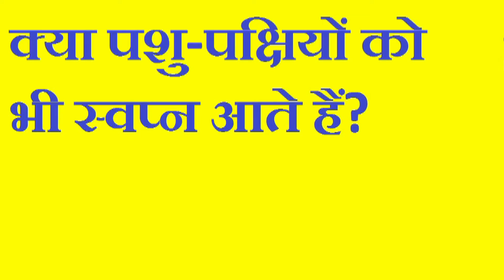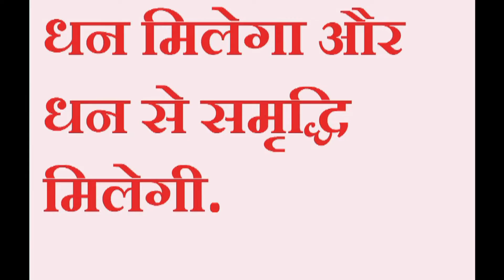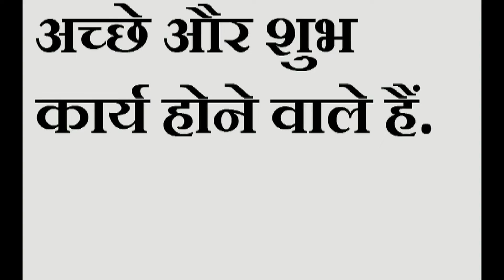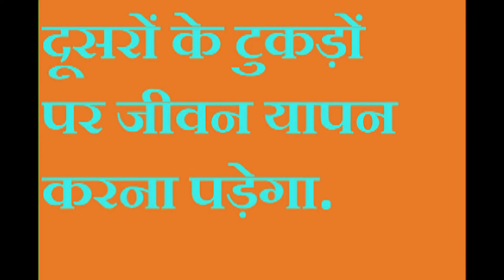जो भी करेंगे शुभ फल मिलेगा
१-सपने में आम या आम का पेड़ दिखाई देने का अर्थ है कि आपको धन मिलेगा और उस धन से समृद्धि भी आएगी.
२-सपने में स्वयं को आम खाते हुए देखने का अर्थ है कि आपकी सभी परेशानियां तो दूर होंगी ही आपको यश भी मिलेगा.
३-सपने में नेत्रहीन व्यक्ति दिखाई देने का अर्थ है कि आपको कोई रोग लगने वाला है.
४-सपने में यदि आप खुद को एक नौका में बैठे देखते हैं तो ये इस बात का संकेत है कि आप जो कुछ भी करने जा रहे हैं, उसका फल शुभ होगा.
५-सपने में खुद को नाव चलाते देखने का अर्थ है कि आपका व्यापार उन्नति करने वाला है.
६-यदि सपने में आपको अपना औपरेशन होते देखे ओ ये इस बात का संकेत है कि आप सभी चिंताओं से मुक्त होने वाले हैं.
७-किस कार्यालय में स्वयं को क्लर्क की नौकरी करते देखने का अर्थ है कि आप किसी मुसीबत में घिरने वाले हैं.
८-सपने में स्वयं को किसी कार्यालय में अधिकारी होते देखने का अर्थ है कि आपके जीवन में शुभ और मंगल कार्यों की सुरुआत हो गई है.
९-सपने में अंजीर देखने का अर्थ है कि आपका सौभाग्य जागृत होने वाला है.
यदि आप रोगी हैं और सपने में अंजीर देखते हैं तो इसका अर्थ है कि आप उस रोग से मुक्त होने वाले हैं.
10-सपने में सड़ा अंजीर खाते देखने का मतलब है कि आप दूसरों के टुकड़ों पर पलने वाले हैं.
११-कोई गर्भवती स्त्री यदि स्वप्न में स्वयं को अंजीर खाते हुए देखे तो इसका अर्थ है उसे पुत्र रत्न की प्राप्ति होगी.